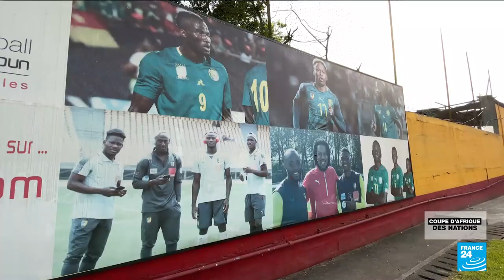Cameroun : à Douala, l'Ecole des Brasseries forme des apprentis footballeurs • FRANCE 24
L'école de football des Brasseries est une institution dans le football africain. Depuis 1989, elle forme des apprentis footballeurs, pour qu'ils intègrent les plus grands clubs du monde. Des anciens stagiaires qui font aussi le bonheur des Lions indomptables, la sélection du Cameroun. Reportage à Douala au sein de l'académie.